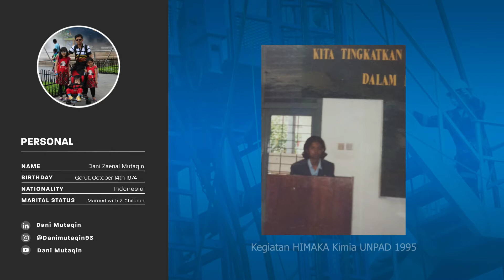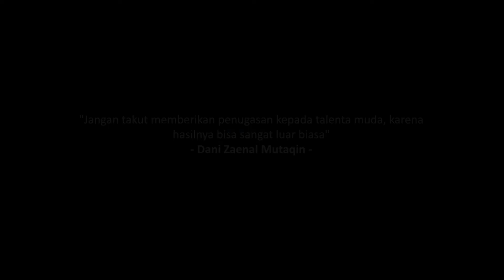My Profile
Curriculum Vitae yang berisi profile personal saat ini lebih mudah disampaikan dalam bentuk Video singkat sehingga dapat dengan cepat ditangkap poin-poin yang akan kita highlight baik dari histori pendidikan, karir pekerjaan, hobi dan personality.